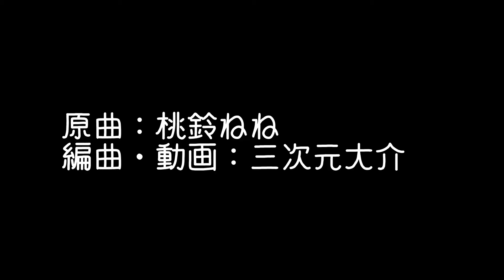ららーいおん（描いてみた）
三次元大介です。

桃鈴ねねさんの『ららーいおん』をアレンジしました。
うちの子がちらっと漏れ聞こえたメロディを
一発で覚えてご機嫌で歌っております。

ららーいおん　というワードもリズムが良く
全てがキャッチ―。

桃鈴ねねさんへの無茶ぶりから
即興で生まれた曲ですが
とても素晴らしい曲だと思います。

なお、絵に関しては
悪意はないです。。